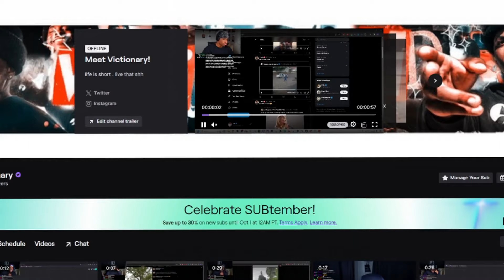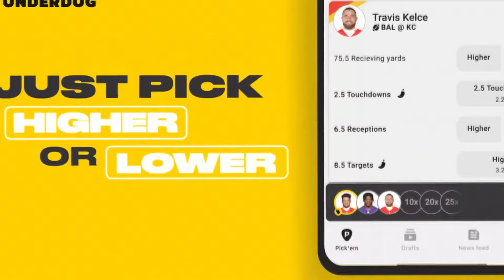Madden 25 No Money Spent Season 2 Special!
This Football Drinking Game Is INSANE!

Twitter 👉 @VictionaryHD
Instagram 🤳 @VictionaryHD
Tik Thot 💩 @thevictionaryhd
SnapChat 👻 @IsThatVic